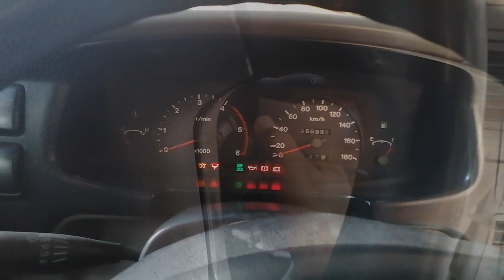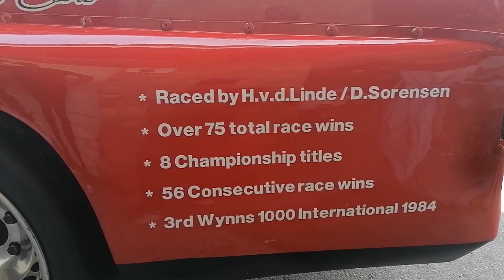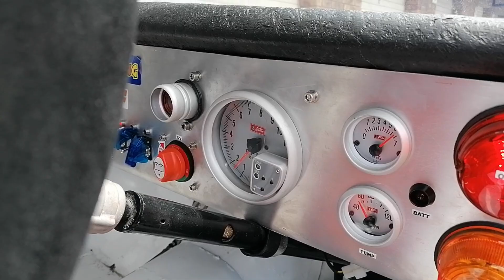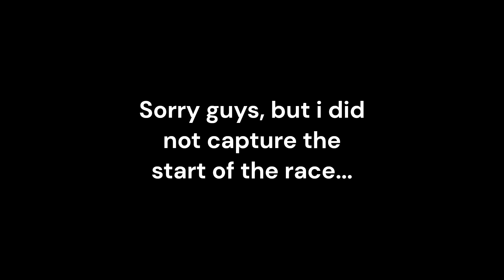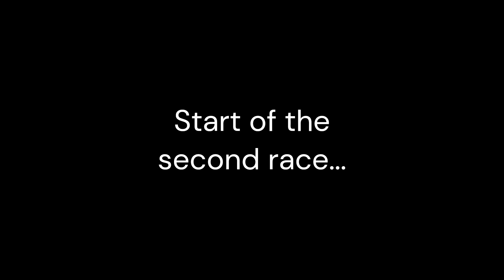80's JDM Datsuns in full force out on the track Check it out !!!!!!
Manufacture and Fabrication. Old School Ford and General Car Restoration. Dynamic Balancing of Engine Components such as Crankshafts, Pulleys, Flywheels, Pistons and Conrods. Dynamic Balancing of Centrifugal Pump Impellers. Dynamic Balancing of Vacuum Pump Elements. Car Shows and Events in Cape Town.